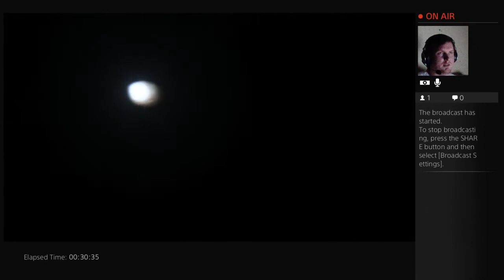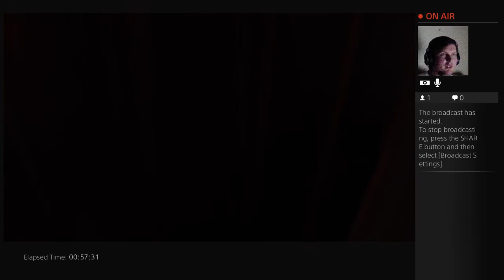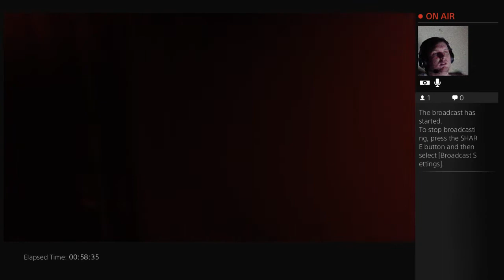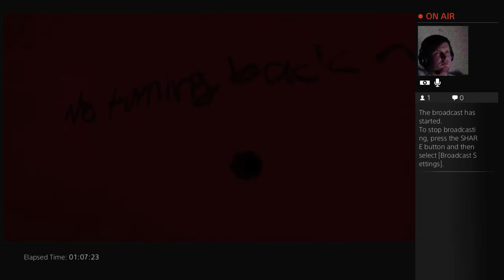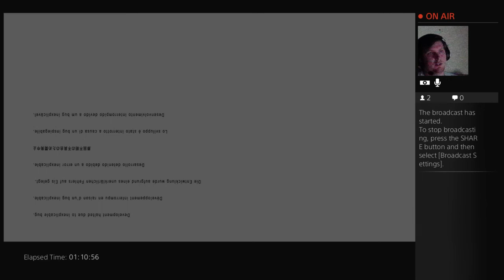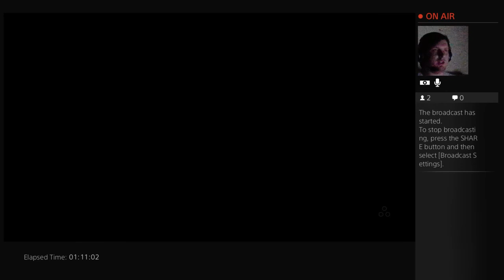WORST LIVESTREAM EVER [P.T demo]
This demo bored and angered me so much I don't even know if I want to play another game right now.